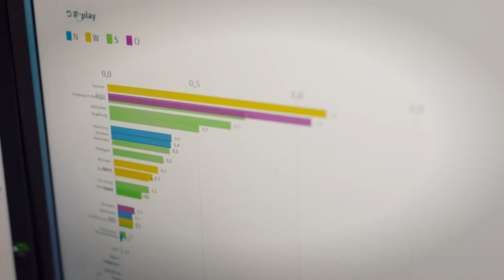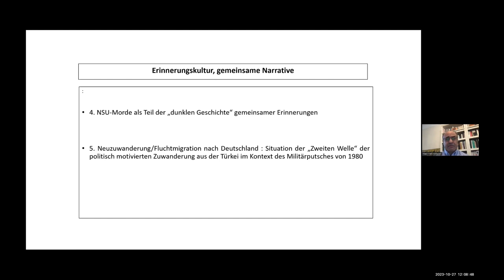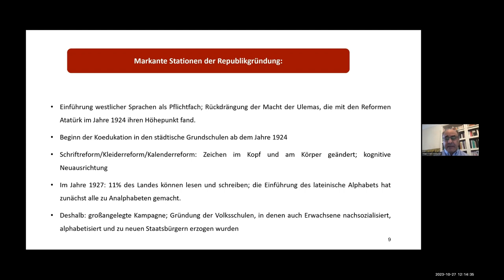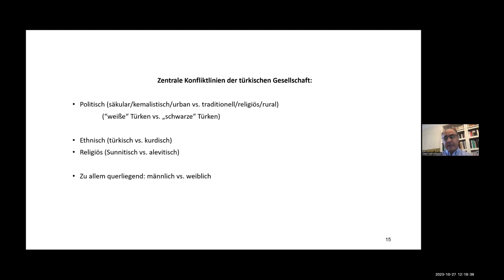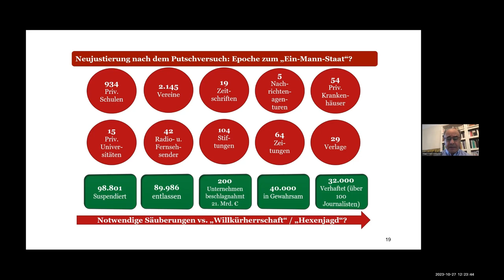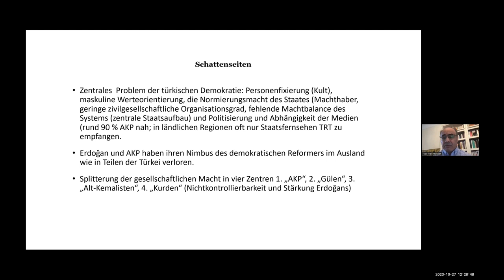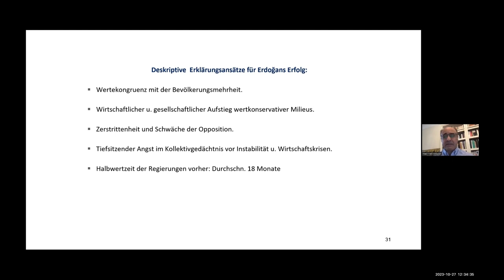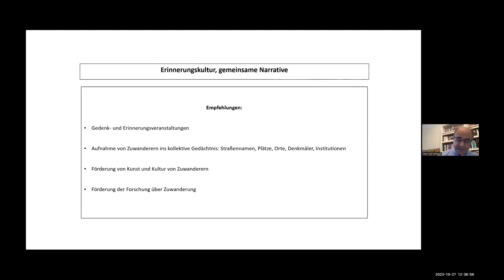„100 Jahre Türkei“ JRF-WissensLunch mit Prof. Uslucan (ZfTI), 10/2023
Digitaler JRF-WissensLunch von Freitag, dem 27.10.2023, 12-13 Uhr „100 Jahre Türkei“ Vortrag von Prof. Dr. Halil Uslucan, Stiftung Zentrum für Türkeistudien und Integrationsforschung (ZfTI)

Mit Blick auf die Wahlen in der Türkei am 14. Mai 2023 hat der Vortrag von Prof. Uslucan die politischen Präferenzen von Türkeistämmigen in NRW beleuchtet. In dem Vortrag wurde zum einen herausgearbeitet, welche Identifikation Türkeistämmige mit Blick auf Deutschland und die Türkei haben und wie sich diese Muster zwischen den Zuwanderungsgenerationen unterscheiden. Zum anderen wurde die Frage geklärt, welche Parteipräferenzen mit Blick auf die Türkei und Deutschland vorherrschen. Vorgestellt wurden hierzu Ergebnisse einer repräsentativen Studie des ZfTI.

Informationen zum digitalen JRF-WissensLunch
Wissen Sie, was die WissenschaftlerInnen am EWI, DST oder BICC machen? Wissen Sie, wie eine Wasserstofftankstelle funktioniert, die Mobilität von morgen aussieht und wie wir unser Leben nachhaltiger gestalten können?Die WissenschaftlerInnen der JRF-Institute sind ExpertInnen auf ihrem Gebiet und wir möchten Sie gerne an diesem Wissen teilhaben lassen. Am letzten Freitag eines Monats von 12:00-13:00 Uhr laden wir alle Interessierten zu einem digitalen JRF-WissensLunch ein. Dabei wird ein/e VertreterIn eines JRF-Instituts in rund 20 Minuten ein aktuelles Forschungsthema allgemeinverständlich vorstellen. Seien Sie live dabei oder schauen Sie sich den JRF-WissensLunch im Nachgang bei YouTube an.

Informationen zur Johannes-Rau-Forschungsgemeinschaft (JRF)
Die Johannes-Rau-Forschungsgemeinschaft ist die Forschungsgemeinschaft des Landes NRW. Aktuell zählt sie 16 wissenschaftliche Institute mit mehr als 1.600 MitarbeiterInnen in NRW und einem Jahresumsatz von über 124 Millionen Euro. Gegründet hat sich der gemeinnützige Verein 2014 als Dachorganisation für landesgeförderte, rechtlich selbstständige, außeruniversitäre und gemeinnützige Forschungsinstitute. Unter dem Leitbild „Forschung ‚Made in NRW‘ für Gesellschaft, Wirtschaft, Politik“ arbeiten die JRF-Institute fachübergreifend zusammen, betreiben eine gemeinsame Öffentlichkeitsarbeit, fördern wissenschaftlichen Nachwuchs und werden von externen GutachterInnen evaluiert. Neben den wissenschaftlichen Mitgliedern ist das Land NRW ein Gründungsmitglied, vertreten durch das Ministerium für Kultur und Wissenschaft.